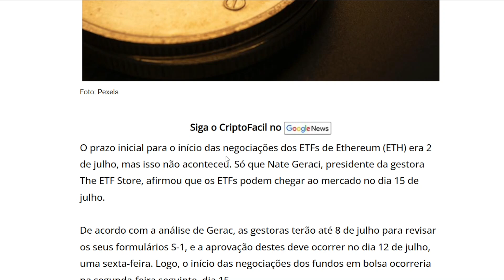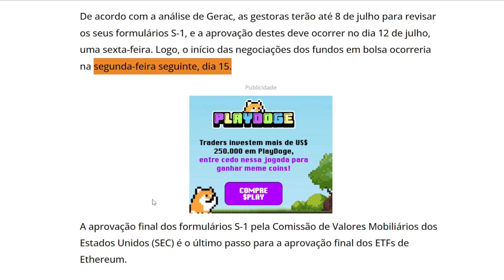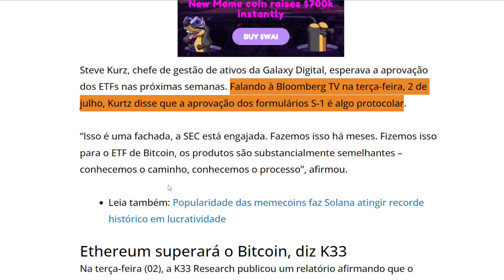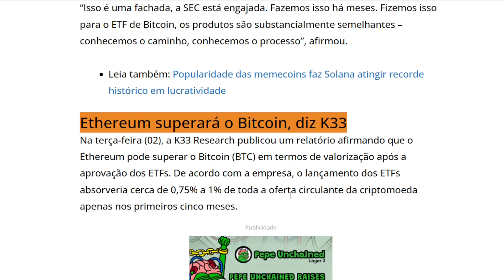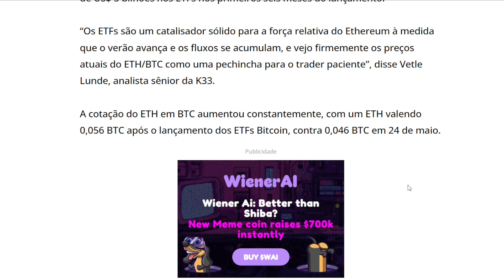DIA 12 DE JULHO SEC IRÁ APROVAR ETF ETH S 1 E DIA 15 DE JULHO INICIARÁ AS NEGOCIAÇÕES